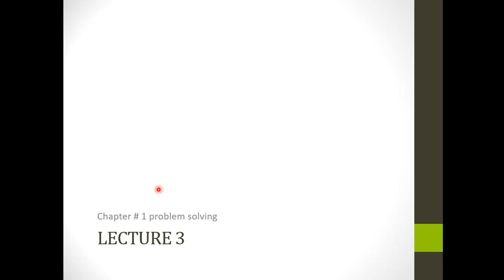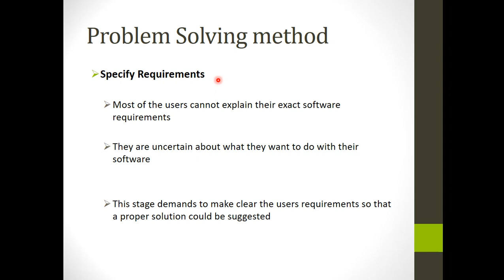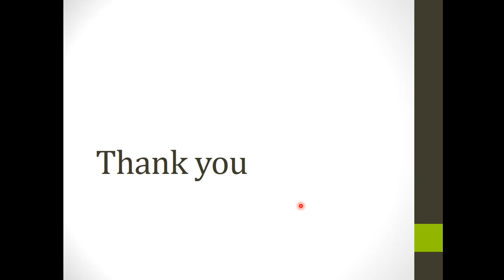class 10th third lecture problem solving